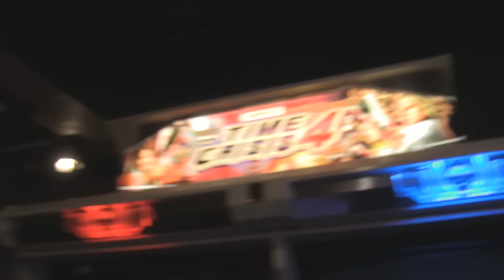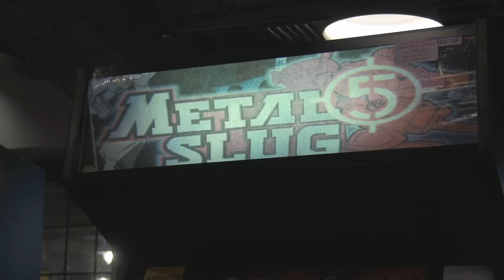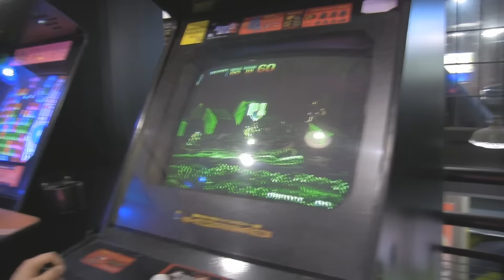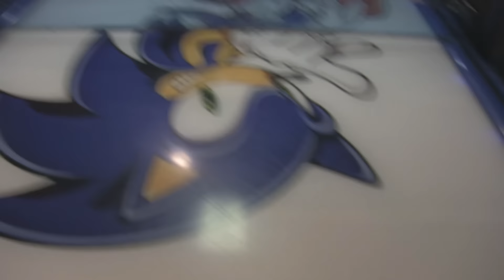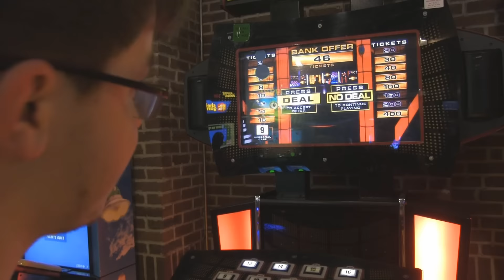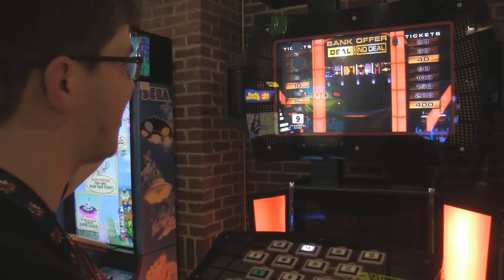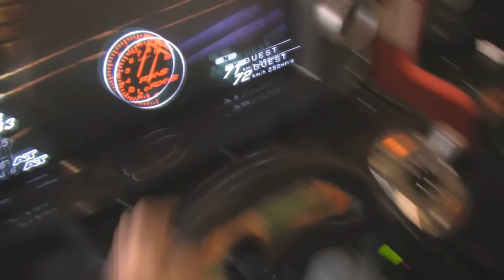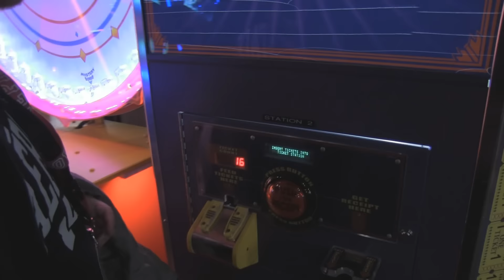Pax West 2016 w/ Brain | Gameworks Arcade